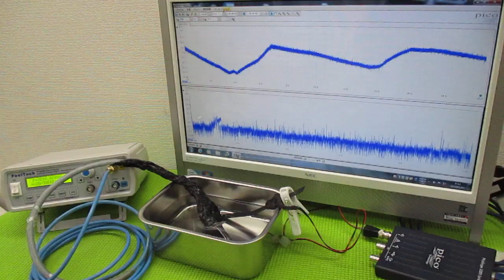メガヘルツの超音波発振制御プローブ ultrasonic-labo